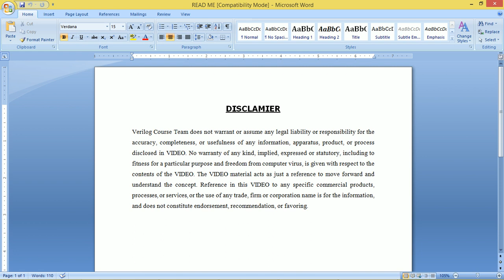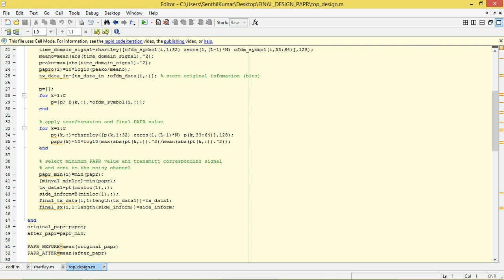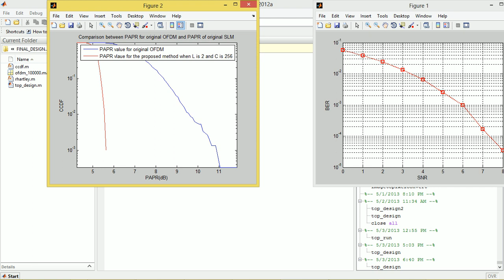PAPR REDUCTION MODIFIED SELECTIVE MAPPING METHOD BY USING HARTLEY TRANSFORM